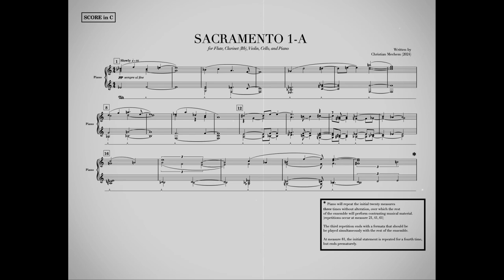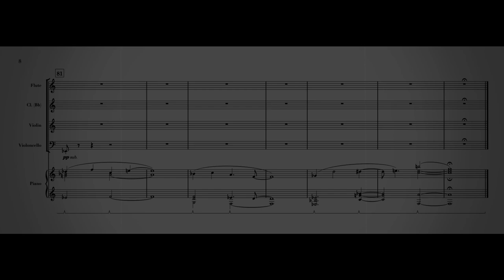The music you write when you can't let go of the past...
Sacramento 1-A
written by Christian Mechem
for Flute, Clarinet (Bb), Violin, Cello and Piano

The audio in this video is MIDI playback.